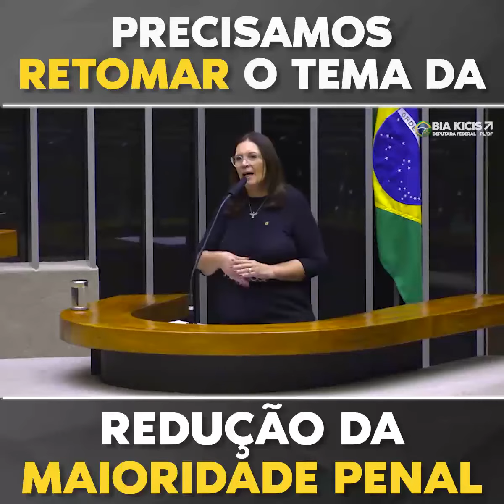Redução da maioridade penal com urgência!